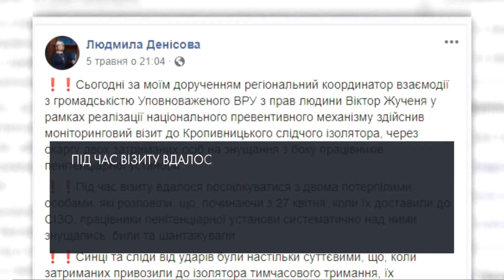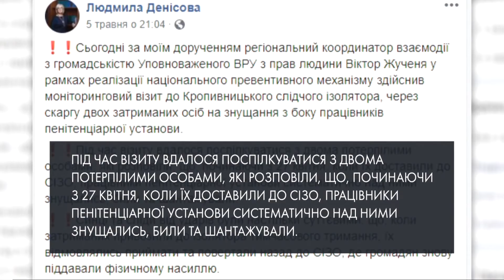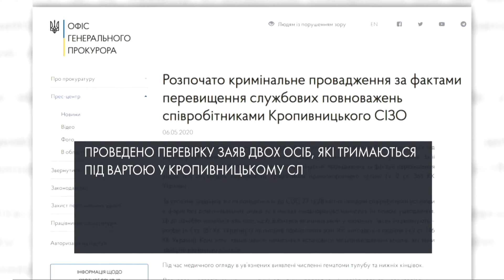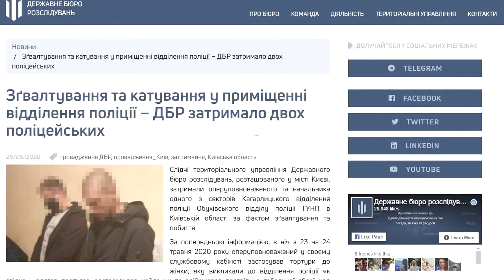Прокуратура завадила врятувати тяжкохворого в’язня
Незважаючи на рішення суду про звільнення засудженого прокуратура подала апеляцію. І поки чекали на її розгляд людина померла. Це, заявляють правозахисники, вже не перший подібний випадок.